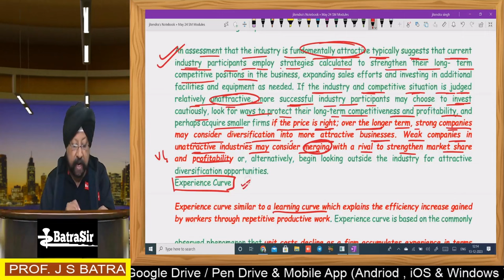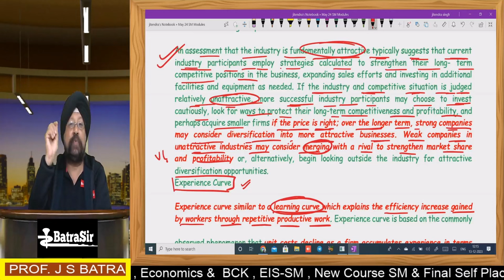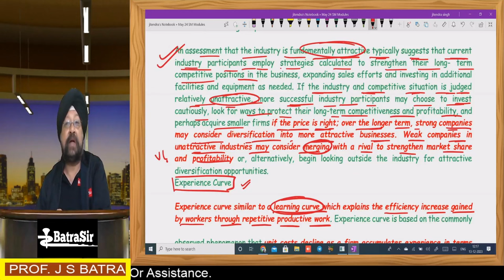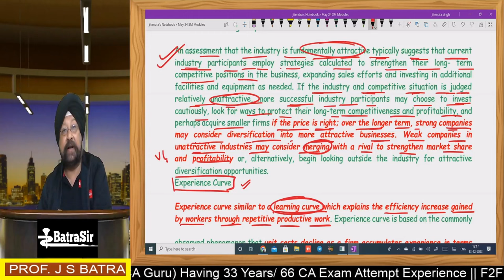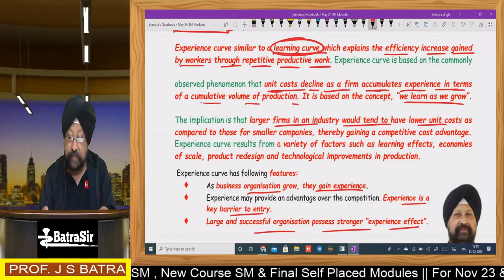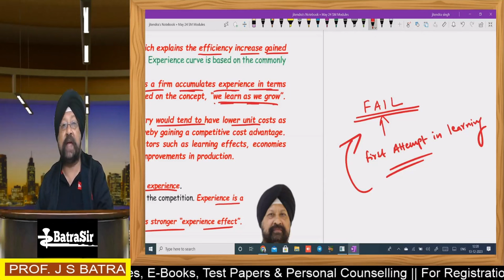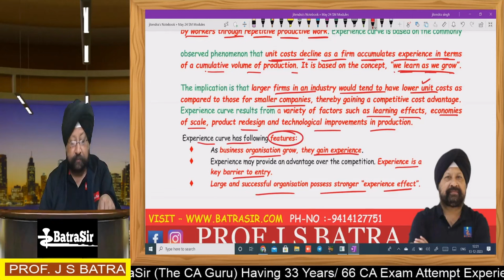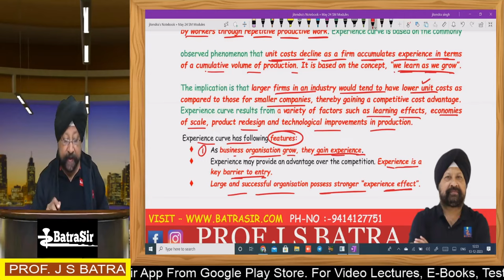CA Inter SM | Experience curve | VVIP Topic | Jan 25 & May 25 | One Shot | By Batra Sir